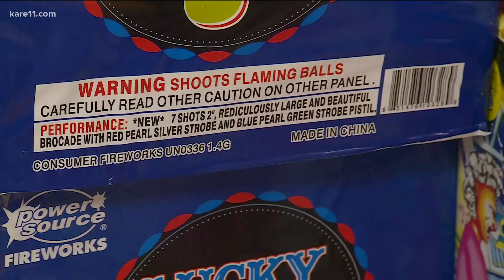Fire danger across Minnesota ahead of July 4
Despite recent rain showers, the Minnesota DNR said there's a still a fire danger risk in several areas across the state.